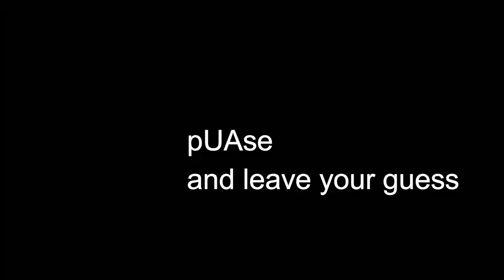Top 10 Least Played Hypixel Games (2019)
Top 10 Least Played Hypixel Games